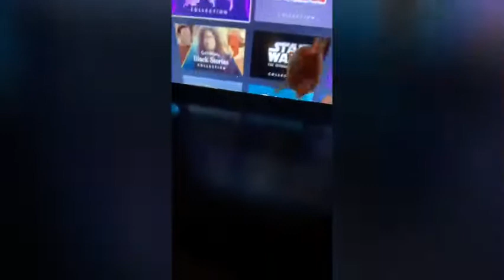Glug glugs dance party